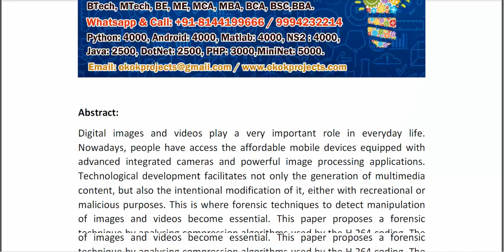Digital Video Manipulation Detection Technique Based on Compression Algorithms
IEEE PROJECTS 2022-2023 TITLE LIST

Support Including Packages
* Complete Source Code
* Complete Documentation
* Complete Presentation Slides
* Flow Diagram
* Database File
* Screenshots
* Execution Procedure
* Readme File
* Video Tutorials
* Supporting Softwares
Support Specialization
* 24/7 Support
* Ticketing System
* Voice Conference
* Video On Demand
* Remote Connectivity
* Document Customization